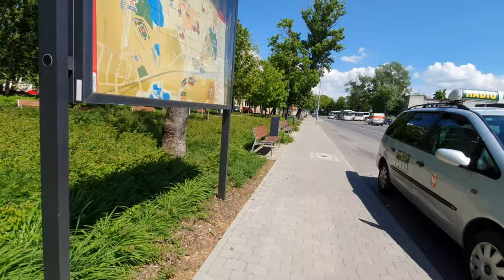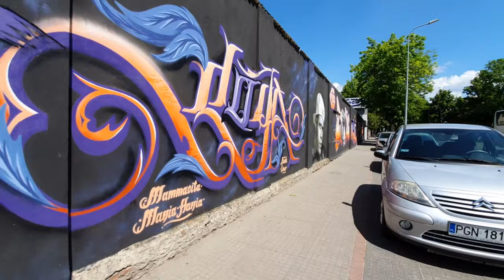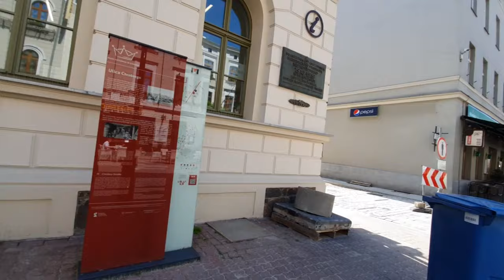Gniezno 4K - Poland, walking in Gniezno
Gniezno walking tour in the morning!

Gniezno is a city in central-western Poland, about 50 kilometres east of Poznan, with 68,943 inhabitants making it the sixth-largest city in the Greater Poland Voivodeship. One of the Piast dynasty's chief cities, it was the first historical capital of Poland in the 10th century and early 11th century, it was mentioned in 10th-century sources, possibly including the Dagome Iudex, as the capital of Piast Poland.

Shortcuts:

► 3:21 Train station
► 11:05 City Park General Władysław Anders
► 15:47 The Legend of Piast the Ploughman Monument
► 23:38 Chrobrego Street in Gniezno
► 25:30 Saint Adalbert's Monument
► 27:29 Old City
► 27:48 Old Town Hall
► 29:10 Old Market
► 32:07 Primate's Basilica Sanctuary of St. Wojciech
► 36:29 Monument to Boleslaw Chrobry in Gniezno
► 38:49 St. Mark's Square Wojciech
► 42:49 Jelonek Lake
► 45:12 Lech monument